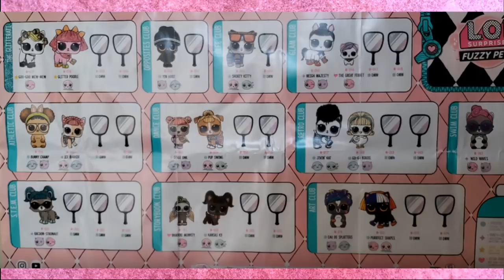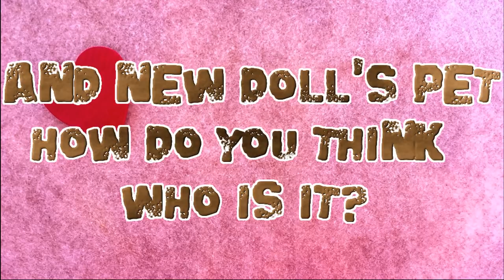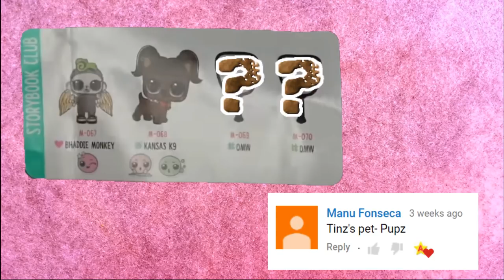LOL Surprise Fuzzy Pets Wave 2 Prediction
LOL Surprise Makeover Series 5 Fuzzy Pets Wave 2 Prediction